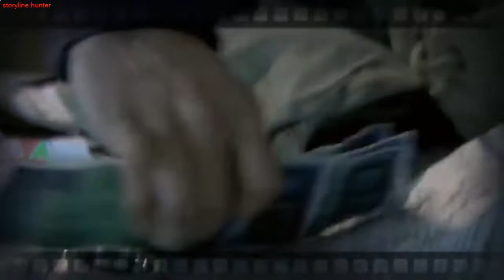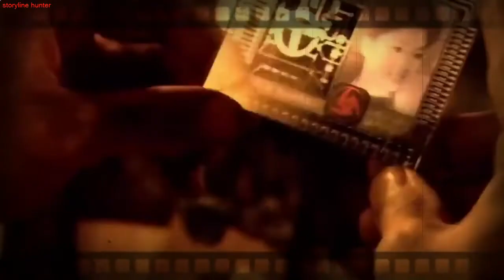Tekken 2009 | storyline hunter